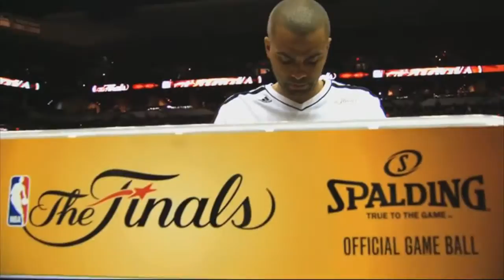2013 NBA Finals - Game 1 to 4 (Week 7) |HD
Amazing NBA Plays with the greatest ! Enjoy
Songs:
Jez Dior - Love Me To Death
DJ Felli Fel ft. Ne-Yo, Tyga & Wiz Khalifa - Reason To Hate
Tiesto & Dyro - Paradise